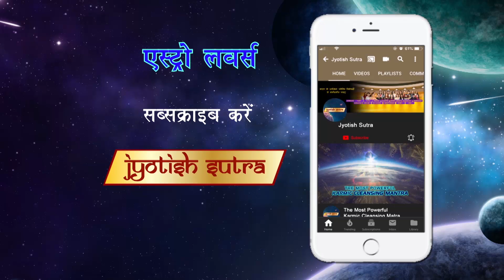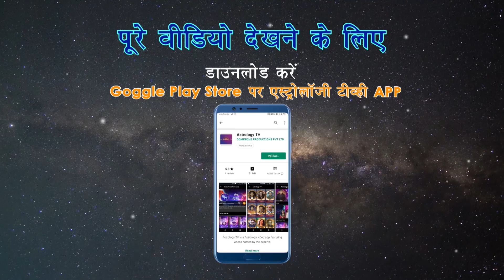हस्त नक्षत्र में जन्मे व्यक्तित्व | People born in "Hasta nakshatra"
Astrologer Bhavesh Dave does the kundali analysis of people born in "Hasta nakshatra".